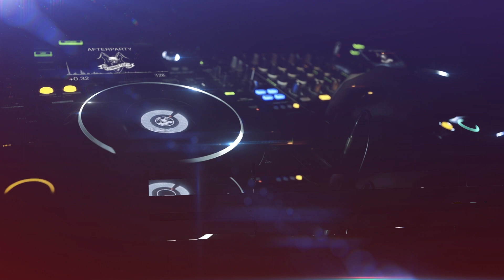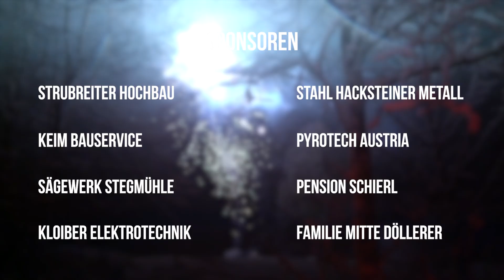Aftershow Party - Stoaberg Teifin 2023